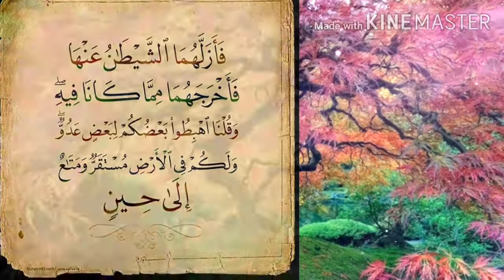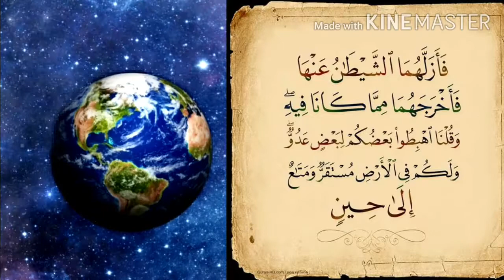تفسير البقرة-٣٦: فأزلهما الشيطان عنها فأخرجهما مما كانا فيه.... ولكم في الأرض مستقر ومتاع إلى حين..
التفسير الميسر : فأوقعهما الشيطان في الخطيئة: بأنْ وسوس لهما حتى أكلا من الشجرة، فتسبب في إخراجهما من الجنة ونعيمها. وقال الله لهم: اهبطوا إلى الأرض، يعادي بعضكم بعضًا -أي آدم وحواء والشيطان- ولكم في الأرض استقرار وإقامة، وانتفاع بما فيها إلى وقت انتهاء آجالكم.

السعدى : فَأَزَلَّهُمَا الشَّيْطَانُ عَنْهَا فَأَخْرَجَهُمَا مِمَّا كَانَا فِيهِ ۖ وَقُلْنَا اهْبِطُوا بَعْضُكُمْ لِبَعْضٍ عَدُوٌّ ۖ وَلَكُمْ فِي الْأَرْضِ مُسْتَقَرٌّ وَمَتَاعٌ إِلَىٰ حِينٍ
فلم يزل عدوهما يوسوس لهما ويزين لهما تناول ما نهيا عنه; حتى أزلهما، أي: حملهما على الزلل بتزيينه. { وَقَاسَمَهُمَا } بالله { إِنِّي لَكُمَا لَمِنَ النَّاصِحِينَ } فاغترا به وأطاعاه; فأخرجهما مما كانا فيه من النعيم والرغد; وأهبطوا إلى دار التعب والنصب والمجاهدة. { بَعْضُكُمْ لِبَعْضٍ عَدُوٌّ } أي: آدم وذريته; أعداء لإبليس وذريته، ومن المعلوم أن العدو; يجد ويجتهد في ضرر عدوه وإيصال الشر إليه بكل طريق; وحرمانه الخير بكل طريق، ففي ضمن هذا, تحذير بني آدم من الشيطان كما قال تعالى { إِنَّ الشَّيْطَانَ لَكُمْ عَدُوٌّ فَاتَّخِذُوهُ عَدُوًّا إِنَّمَا يَدْعُو حِزْبَهُ لِيَكُونُوا مِنْ أَصْحَابِ السَّعِيرِ } { أَفَتَتَّخِذُونَهُ وَذُرِّيَّتَهُ أَوْلِيَاءَ مِنْ دُونِي وَهُمْ لَكُمْ عَدُوٌّ بِئْسَ لِلظَّالِمِينَ بَدَلًا } ثم ذكر منتهى الإهباط إلى الأرض، فقال: { وَلَكُمْ فِي الْأَرْضِ مُسْتَقَرٌّ } أي: مسكن وقرار، { وَمَتَاعٌ إِلَى حِينٍ } انقضاء آجالكم, ثم تنتقلون منها للدار التي خلقتم لها, وخلقت لكم، ففيها أن مدة هذه الحياة, مؤقتة عارضة, ليست مسكنا حقيقيا, وإنما هي معبر يتزود منها لتلك الدار, ولا تعمر للاستقرار.